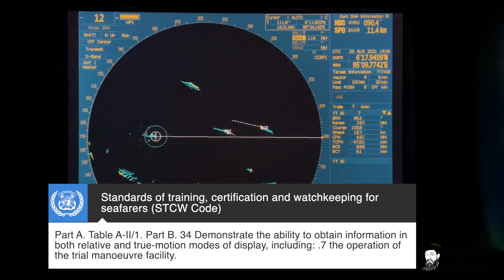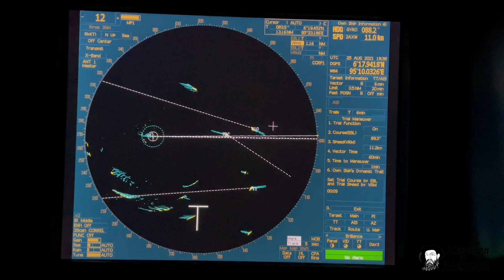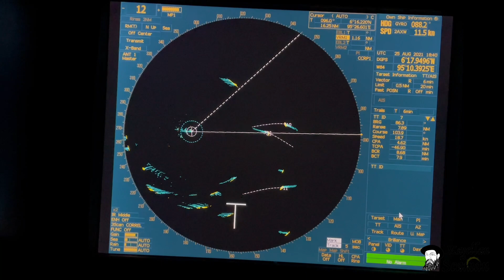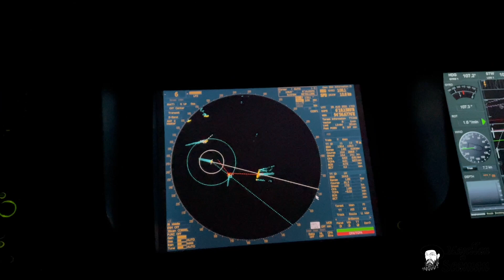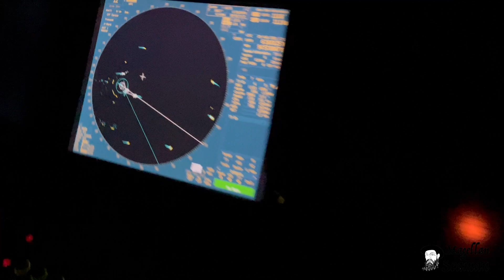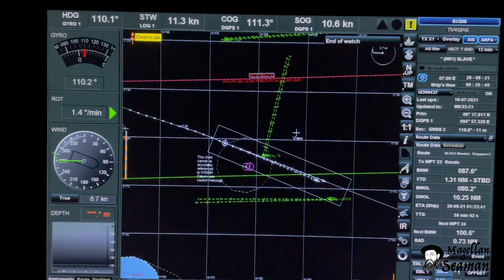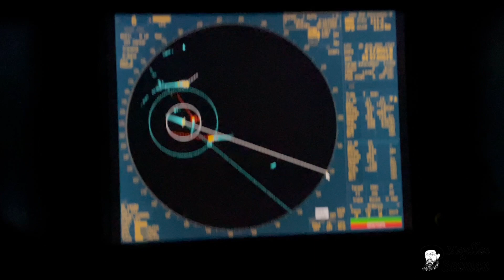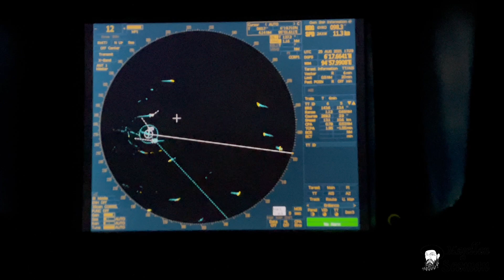Реальное расхождение с несколькими судами. Функция Trial Manoeuvre. COLREG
Почему не влево?! Можно долго обсуждать, главное результат.

Купить курс можно на сайте по ссылкам выше, либо связаться с автором в Telegram